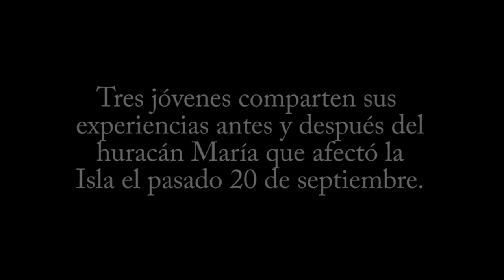Así lo viví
Entrevista de jóvenes que fueron afectados por el huracán María.